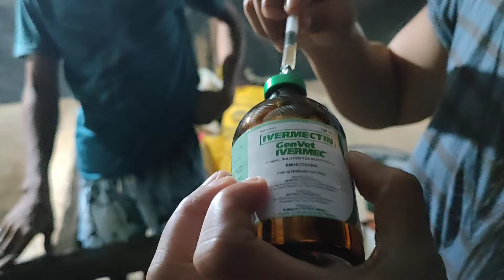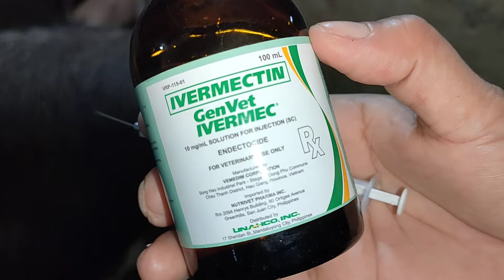MAGPURGA TAYO SA ANAK NI MILO | READY TO DISPOSE | RUFFA TV SHOW